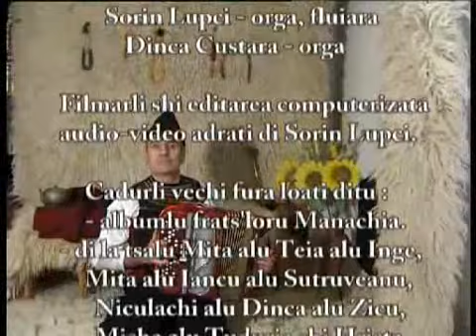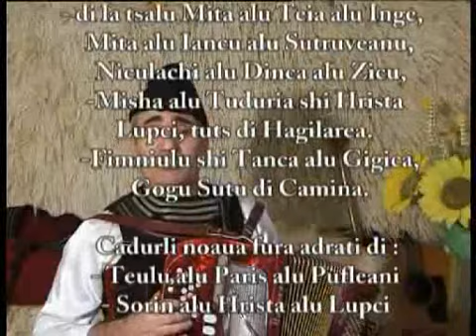Hrista Luoci p2